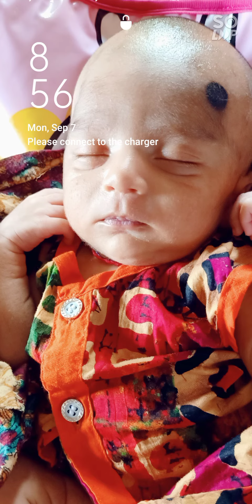তানভীর ডেইরি ফার্ম এর তানভীর।